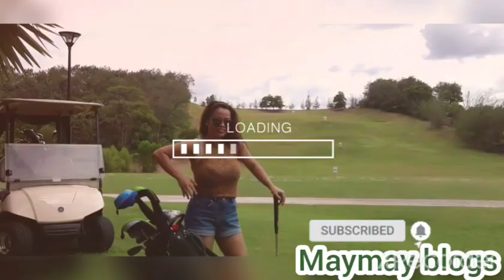my intro outro introduction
My intros my introduction